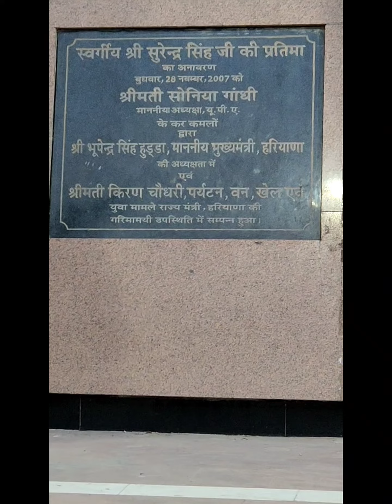HUDA Park|Ch. Surender Singh Memorial Park Bhiwani